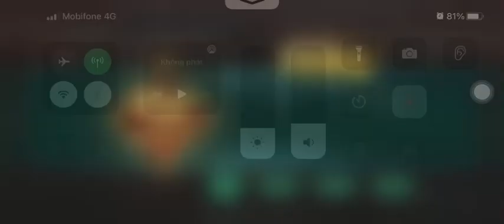Tào Chương Cam là đối thủ đáng gờm của các nghĩa sĩ Giang Đông